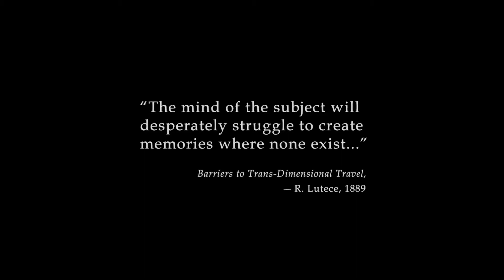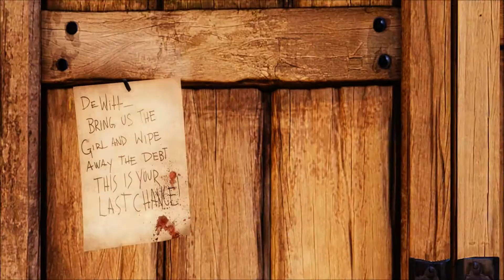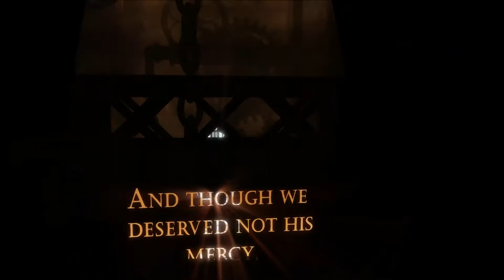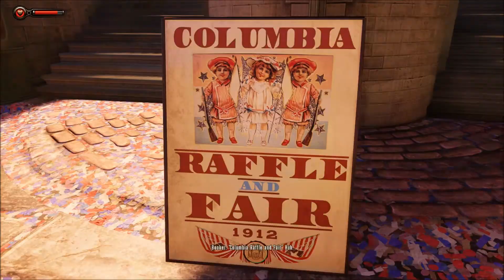LET'S PLAY - Bioshock Infinite Ep. 1 - I LOVE THIS PLACE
Today I delve into the floating city oasis that is Bioshock Infinite!
This is my description. That is all. I am going to enjoy hurting things here.